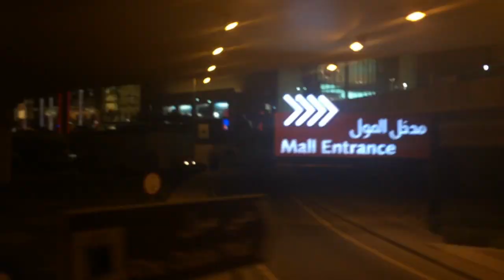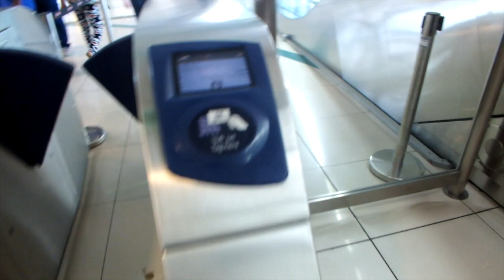The Gift of Life | UAE Dubai 2.0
A perfect and unreal ending to my summer. This summer, travelling truly felt like “getting up at dawn and seeing the sun rise while the rest of the world still slept."

New Navy - Zimbabwe (Flume Remix)
Drake & PND - Nights Up North (A JAYBeatz Mashup)
Cape Cub - Swim (FlicFlac Remix)
Hemiptera - LeMarquis